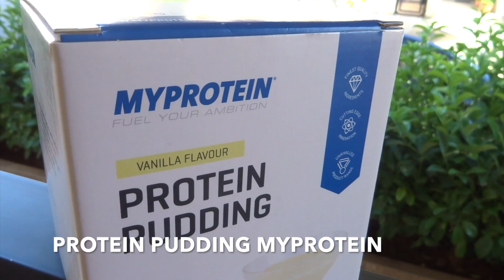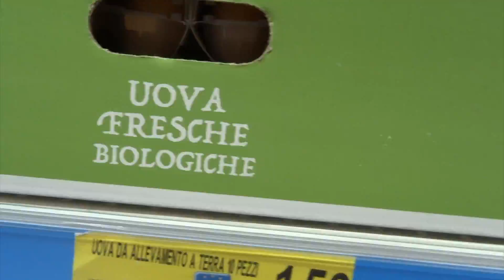FULL DAY OF EATING || NO CARNE || FITGIRL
DESCRIZIONE DELLE RICETTE GIU ⬇️⬇️⬇️⬇️⬇️⬇️⬇️⬇️⬇️

SALMONE AL CARTOCCIO:
125gr di salmone (Filetto surgelato Eurospin)
Pomodorini
Spezie varie (aglio, cipollina, prezzemolo)
Capperi

Utilizzo il metodo del cartoccio in padella per una cottura veloce, sana e gustosa.

FRITTATA DI ZUCCHINE x2 persone:
350gr di zucchine
2 uova Bio
200ml di albume
sale, pepe e menta fresca

Ungere la pentola con un po di olio e strofinare con un tovagliolo. Cuocere la prima parte per circa 7 minuti e successivamente per altri 5 minuti.